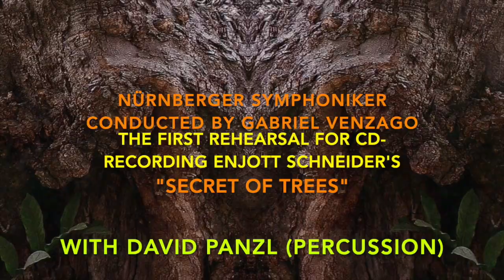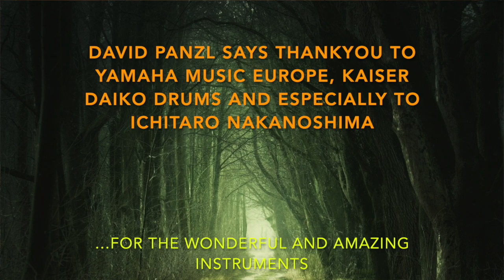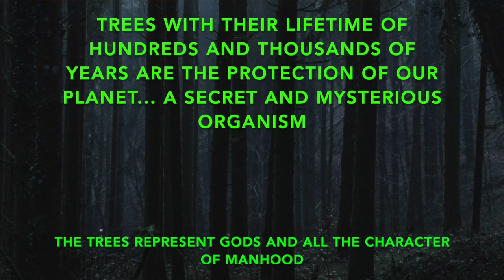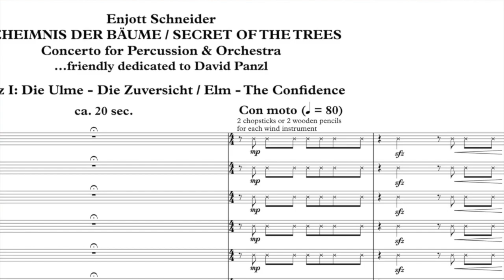Enjott Schneider Trailer (FIRST REHEARSAL) SECRET OF TREES Percussion concerto CD-Recording WERGO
This is a short video report:
Saturday 11th of December 2021 with the first rehearsal of Enjott Schneider’s concerto für percussion & orchestra SECRET OF TREES / GEHEIMNIS DER BÄUME with David Panzl (Percussion) and the Nürnberger Symphoniker conducted by Gabriel Venzago.
CD will be released early in 2022 by Label WERGO. Publisher: Ries & Erler Musikverlag
It was amazing, - such a  high musical quality in a first trehearsal reading the score for a first time….
The CD “WOOD & METAL” / “MACHINE & NATURE”  contains also Enjott’s concerto “MACHINE WORLDS” with Stefan Blum / Scrap percussion